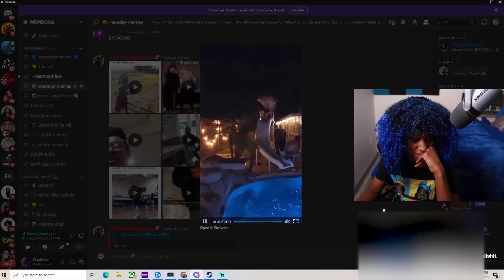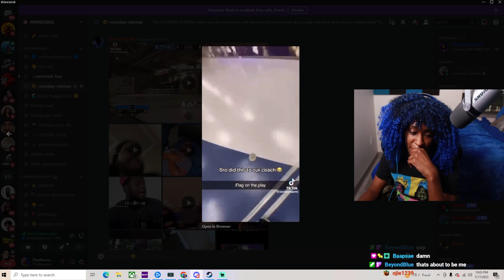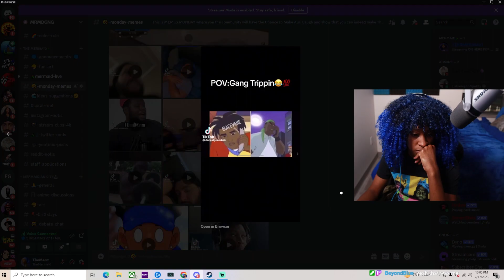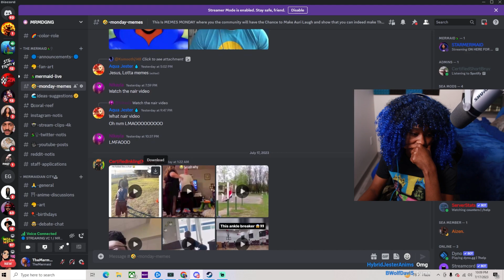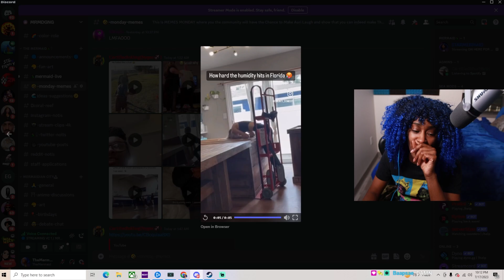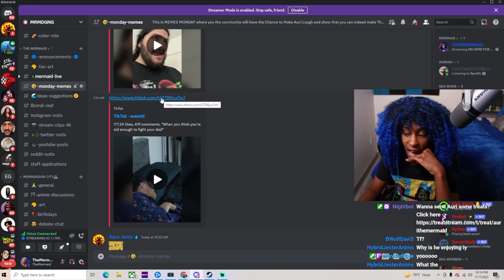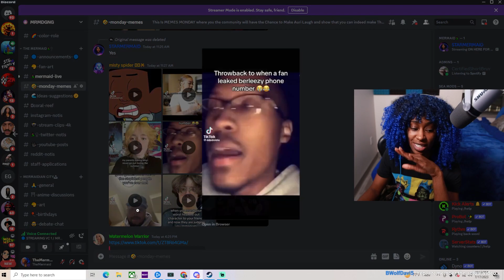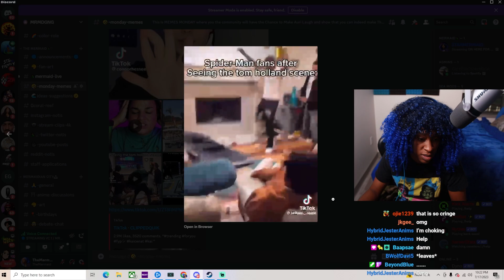MEMES MONDAY PT 18 | WATER SLIDE WAS DONE! 🤣🤣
Outro: The City Girls by @tricksterent